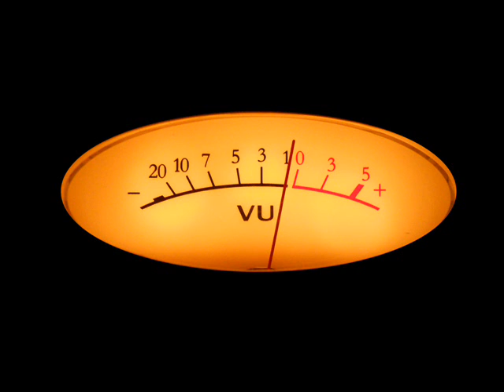Chanson n°3 - Toi T'Es Mignonne